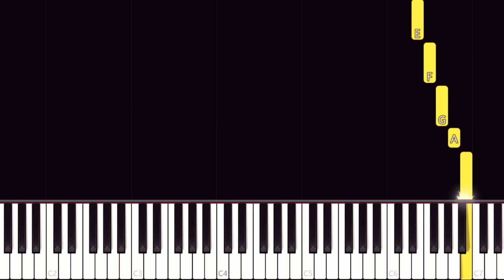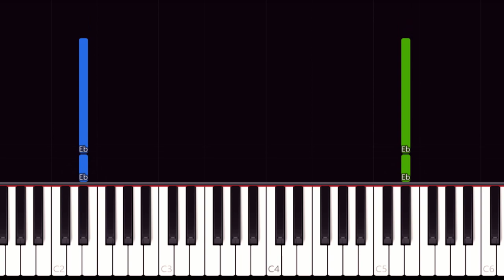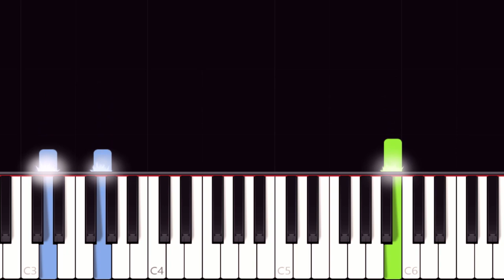6 Movie Company Intros ANYONE can play on Piano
Learn how to play the Movie Companies intro on piano with this Synthesia easy piano tutorial! Enjoy! :)

Tacklist :

0:00 20th Century Fox intro
0:22 Disney intro
0:54 Universal Studios intro
1:18 Columbia Pictures intro
1:37 Warner Bros intro
1:50 Dreamworks intro

🔥 Become a member and get :
                   👇   ALL the SHEET MUSIC for FREE   👇
                         👇ALL the MIDI FILES for FREE 👇
                                 👇  SONG REQUEST   👇